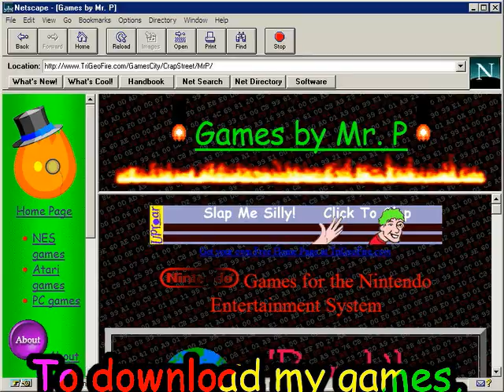SNATCHER 2600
SNATCHER 2600 is a game for the Atari 2600. To explain the plot, I will quote from its description: "a marauding band of Fabergé egg enthusiasts have turned purse SNATCHER to feed their habit. You, the most respected drag queen in the city, must rid the streets of the scourge with a hail of bullets so that you and your colleagues may resume your evening constitutionals without fear. Also, it is Halloween, so every purse SNATCHER is wearing a mask appropriate to the season."

That's what is says, but really -- and this is a secret -- it's really based on the shooting minigame from the Konami adventure game Snatcher. Shh... don't tell anybody.